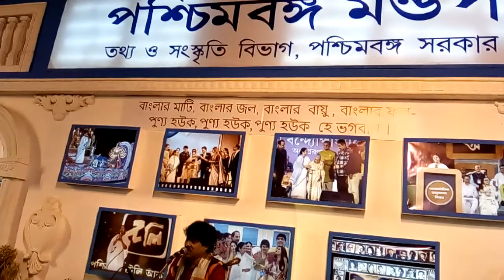জমজমাট কলকাতা বইমেলা।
সল্টলেক